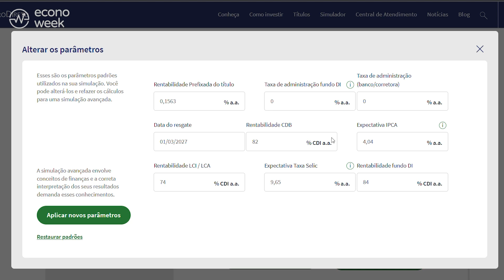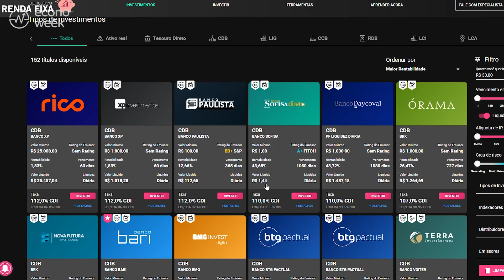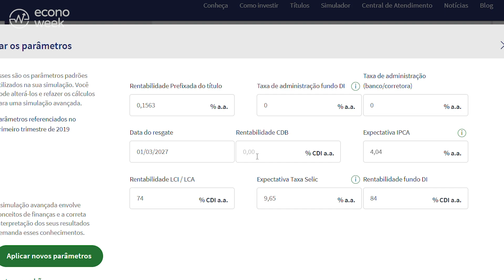3 MELHORES INVESTIMENTOS com APENAS 30 REAIS? Onde investir?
Trintão pra começar: dá pra investir em coisa boa com isso? Dá sim! Hoje, a gente separou os 3 melhores investimentos pra começar a investir com só R$ 30. Aliás, tem investimento pra começar com R$ 1,00 e até 1 centavo. Tudo rendendo pelo menos o dobro da poupança! Detalhe que a gente mesmo investe nisso. Então é selo de qualidade Econoweek. Bora pro vidjão descobrir onde investir?

VÍDEOS
- Qual é o MELHOR INVESTIMENTO pra quem é INICIANTE e NÃO ENTENDE NADA de nada?
- 10 MELHORES INVESTIMENTOS pra aplicar por até 3 MESES
- Como montar a RESERVA DE EMERGÊNCIA mais rápido? AULÃO AO VIVO

⌚ MINUTAGEM
0:00 | 3 MELHORES INVESTIMENTOS com APENAS 30 REAIS? Onde investir?
1:36 | CONTA NUBANK
2:58 | Devo investir no Tesouro Selic?
3:41 | Investindo em CDB de Liquidez Diária
5:10 | Quanto rende investir em CDBs?
5:58 | Caixinhas do Nubank